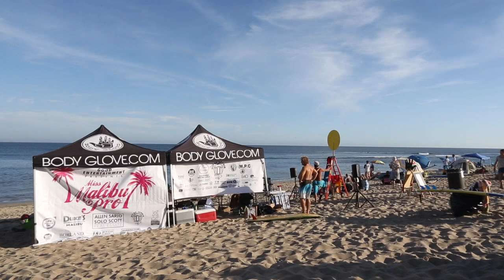Studio 540 Black Belt Invitational /// Surf culture + Jiu Jitsu culture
On October 23rd, Studio 540 held an invitational surf event in Malibu, California for a bunch of Jiu Jitsu black belts.

Among those who showed up to surf a two-hour private session in this typically crowded surf break were 3 coral belts, 13 black belts and a few others!

Coral belts:
Rickson Gracie
Royler Gracie
Fabio Santos

Black Belts:
Ricardo Franjinha Miller
Leo Vieira
Joel Tudor
Bill Cooper
Chris Haueter
Renato Laranja
Bear Quitugua
Paulo
Jake
Aaron
Andrej
Danielle
Dave

Filmed & edited by Leon Sandoval